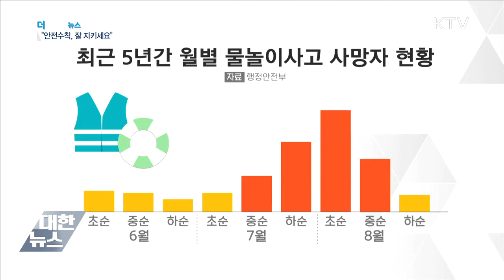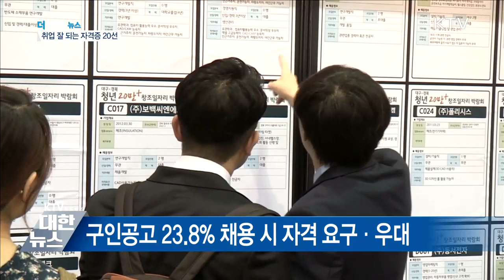여름철 집중되는 각종 사고···"안전수칙 잘 지키세요"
신경은 앵커:
여름에는 각종 사고가 자주 발생합니다.
무엇보다 '안전 수칙'을 잘 지키는 게 제일 중요할텐데요.
안전한 여름 나기를 위한 필수 수칙, 박천영 기자가 정리했습니다.

박천영 기자:
1. "안전수칙, 잘 지키세요"
여름철 집중되는 물놀이 사고.
최근 5년간 여름철 발생한 물놀이 사고로 165명이 목숨을 잃었습니다.
특히 사망자의 70% 이상은 휴가철인 7월 중순부터 8월 중순 사이 사고를 당했습니다.
강한 햇빛으로 화상 등 피부 질환의 53%가 7, 8월에 발병했고요, 교통사고, 특히 졸음운전 사고도 평균보다 많습니다.
또 진드기에 물리는 사고도 증가하는 것으로 나타났는데요, 따라서 자외선 차단제를 꼼꼼히 바르고, 산행 중에는 적절한 휴식과 함께 수분 섭취를 꾸준히 해줘야 합니다.
또 야외 활동 할 땐 긴 옷을 입고, 물놀이를 할 땐 안전장비를 잘 갖추고 위험한 행동은 자제해야 합니다.
운전할 땐 감속운전과 안전거리 확보 등 수칙을 잘 준수하시기 바랍니다.

2. 취업 잘 되는 자격증 20선
공공부문 취업지원 누리집, 워크넷에 따르면 지난해 이뤄진 구인 공고 4건 중 1건은 특정 자격을 요구하거나 우대하는 것으로 나타났습니다.
그렇다면 구인 공고에서 가장 많이 요구하는 자격은 무엇일까?
고용부가 이른바 취업 잘되는 자격증 20선을 뽑았습니다.
자격증 전체를 보면 자동차 운전면허가 1위였고, 요양보호사, 사회복지사, 간호조무사, 보육교사 순이었습니다.
국가기술자격은 지게차운전 기능사가 가장 많아 1위를 차지했고요, 건축기사, 한식조리 기능사, 전기기사, 토목기사가 각각 뒤를 이었습니다.

3. 아동수당 지급 연령 확대
만 6세 미만이라면 부모의 경제적 수준이나 재산과는 별개로 아동수당을 지급합니다.
도입 초기엔 상위 10% 가구를 제외하고 아동수당을 받았지만, 지난 4월부터는 보편적으로 지급되고 있습니다.
아동수당 대상이 더 확대됩니다.
오는 9월분부터 만 7세까지 적용되는데요, 다만 수당을 받으려면 반드시 신청을 해야 합니다.
신청을 이미 했던 아동 중에 나이 제한으로 받지 못하다 9월부터 다시 받을 수 있는 경우라면 신청하지 않아도 되지만 신청 경험이 전혀 없다면 보호자의 신분증을 갖고 주민센터를 방문하거나, 공인인증서를 활용해 온라인으로 신청할 수 있습니다.
신청한 달부터 아동수당을 받을 수 있는 만큼 9월부터 잊지 말고 신청하셔야 겠습니다.
-영상편집: 정현정-

지금까지 더 뉴스 전해드렸습니다.